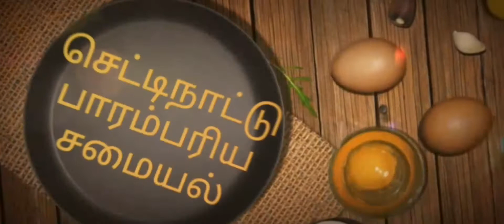Fish biriyani in tamil#How to make fish biriyani in tamil#All biriyani recipes in tamil